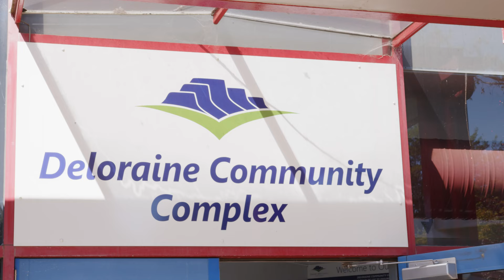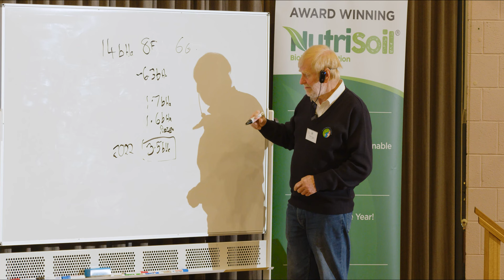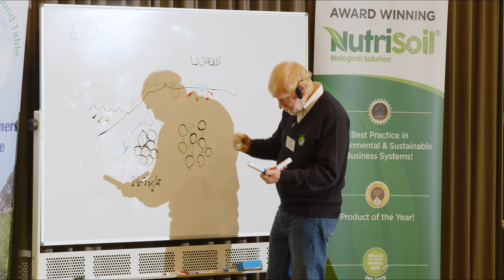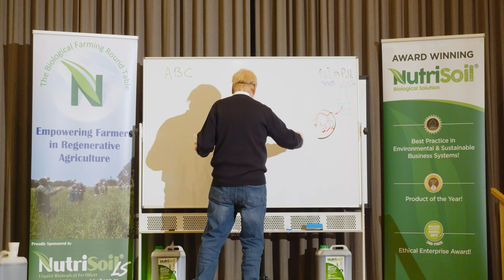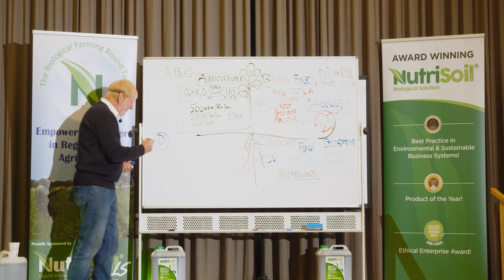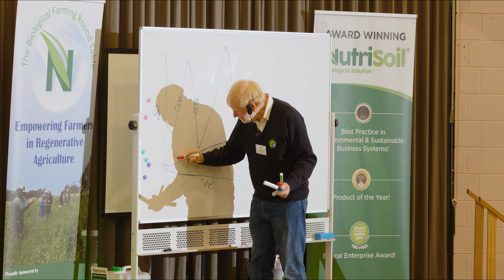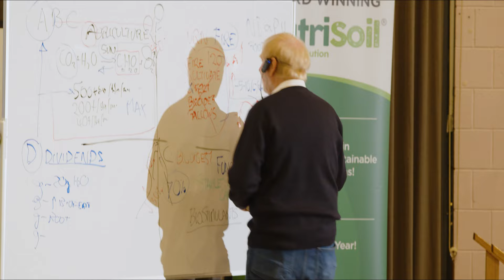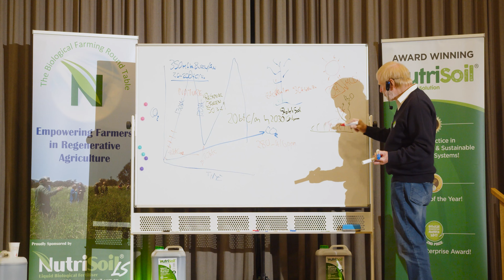Nutrisoil BFR 2022 - Walter Jehne Presentation